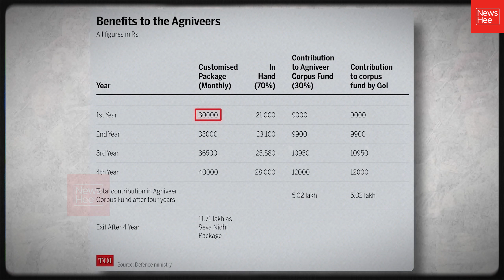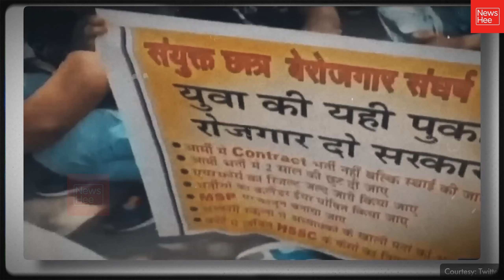अग्निवीर से क्यों परेशान है OPPOSITION, What is Agniveer?